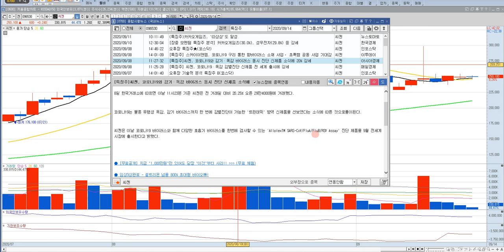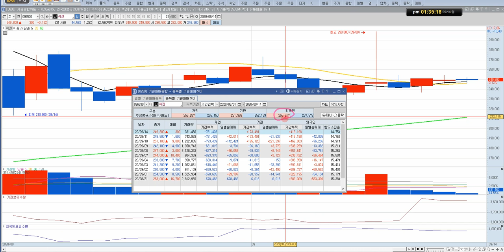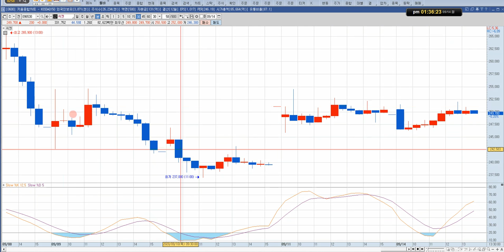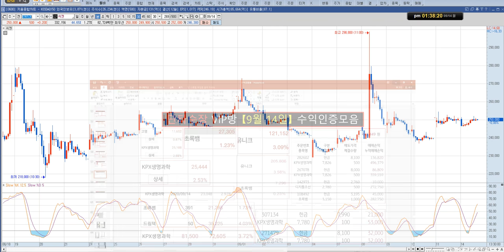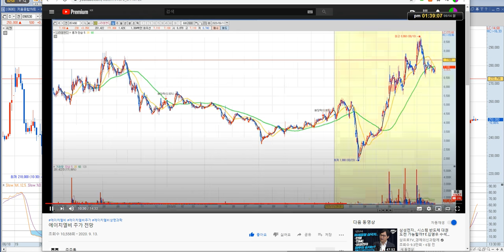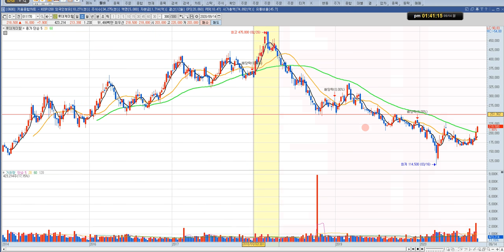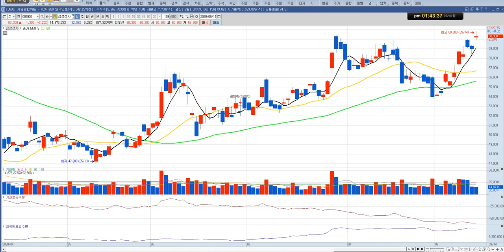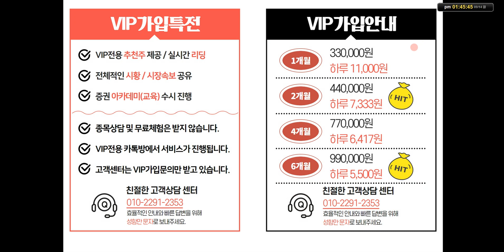씨젠 주가 전망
씨젠 주식 전망 영상입니다